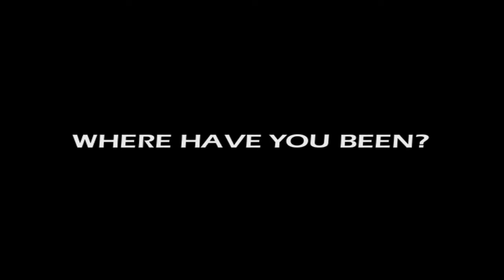Restaurant Villa Andor- Ankaran, Slovenia, Davidsbeenhere.com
SEND ME STUFF:
USA